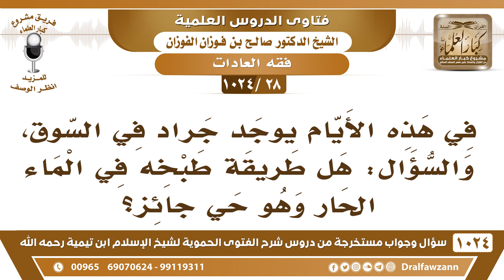[28 -1024] هل طريقة رمي الجراد في الماء الحار وهو حي جائز؟ - الشيخ صالح الفوزان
-[28 -1024] السؤال: في هذه الأيام يوجد جراد في السوق، والسؤال: هل طريقة طبخه في الماء الحار وهو حي جائز؟
الجواب: وأيش غيره؟ تريد تذكيه؟! هذه طريقة ذبح الجراد أنه يطبخ بماء حار ويموت في الماء.
للاشتراك في قناة الشيخ صالح الفوزان
سؤال وجواب من شرح الفتوى الحموية ( 1024 ) مقطع

للاستفسار والإقتراحات والدعم
رئيس الفريق
لمشروع كبار العلماء